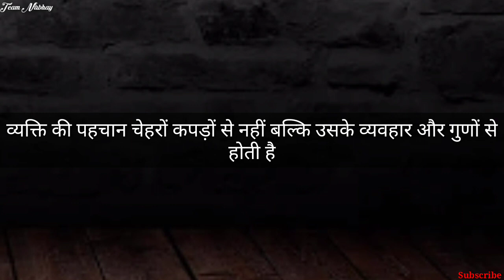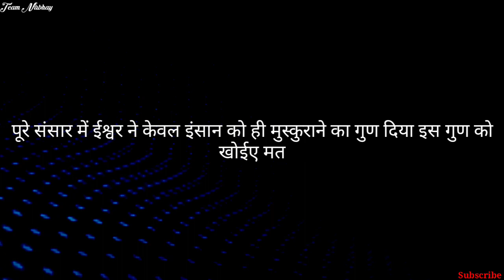Subconscious Mind - जब दिमाग काम ना करे तो 2 min video को जरूर देखें - motivational video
hallo friends agar aapko hamari videos pasand aaye to channel ko subscribe karna na bhule motivational videos ke liye .bell icon ko jaror press kre ,,,, video sabse pahle aapke pass pahunche,,,,

Best tags:-

Motivation video
Motivational video
Inspiration video
Inspirational Video
Inspiration quotes
Inspirational quotes
Inspirational lines
Inspiration lines